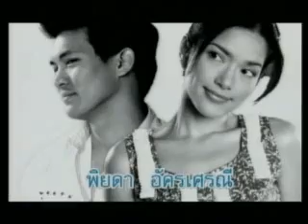snaeh oun krobkrea 2.1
thai lakorn starring aom and ken
khmer dubbed